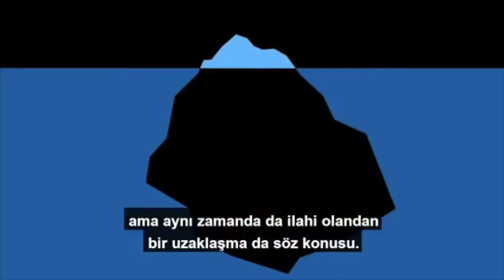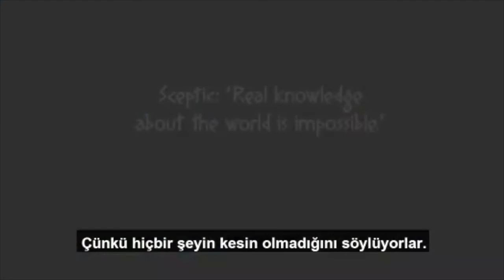On Skepticism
A clip of a class from the course 'The Passion of the Western Mind'.